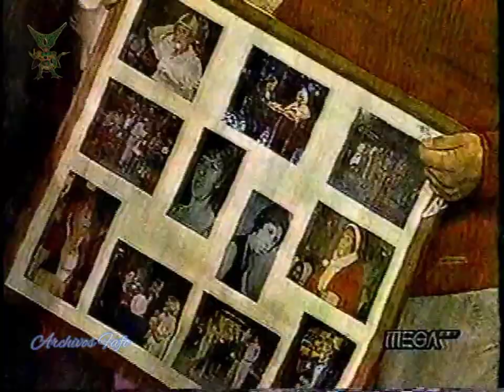1.- Sketch del recuerdo - homenaje Helvecia Viera año 2003 comicos de chile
revistas de humor chilenas
comicos chilenos: Helvecia Viera, Daniel Vilches, Eduardo Thompson, Chicho Azua, Jorge Franco, Ernesto Belloni